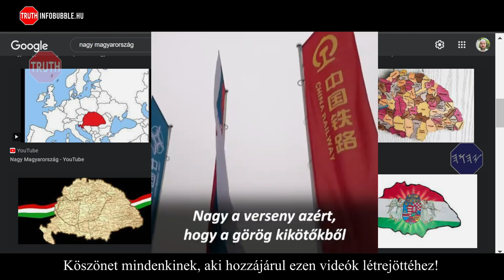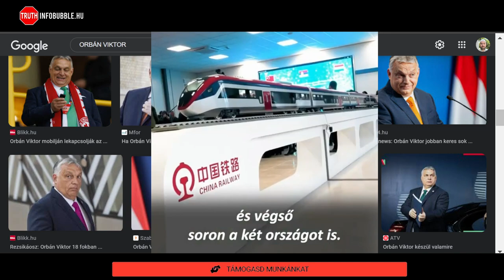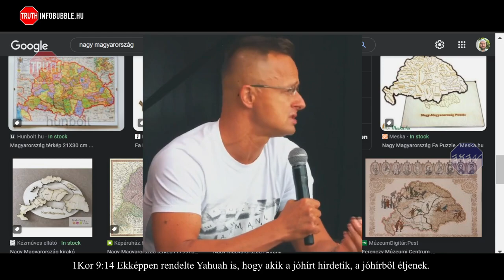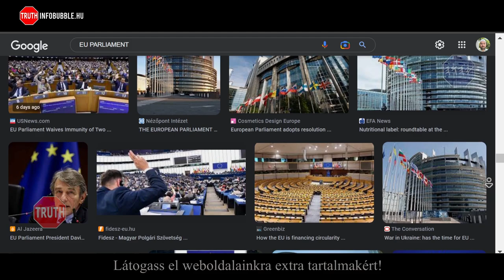MAGYARORSZÁG KELETRE TART